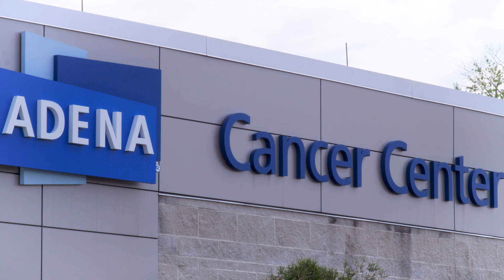Meet Dr. Sara Singer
Adena Health's Sara Singer focuses on alleviating the stress of patients battling cancer by sharing her extensive oncologic knowledge in easy-to-understand terms.

Dr. Singer's office is at the Adena Cancer Center in Chillicothe, and she see patients from a wide variety of counties in South Central Ohio, including Ross, Fayette, Pickaway, Fairfield, Hocking, Vinton, Pike, Highland and Scioto.